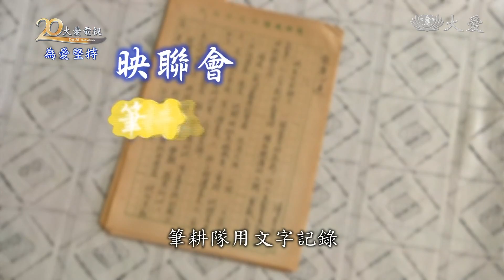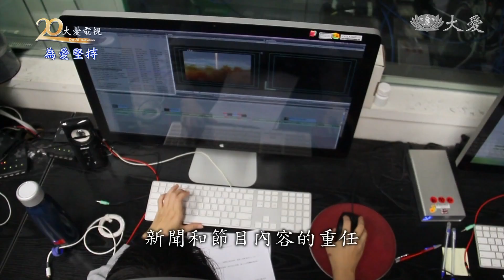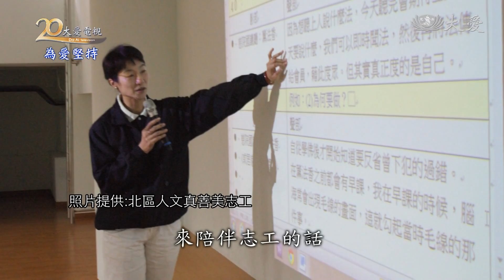真善美最強後盾 大愛台感恩有您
在慈濟的體系裡有一種志工，他們被膩稱為「三合一」，三合一不是麥片，而是圖文影的意思，也就是說，他們的角色就像是媒體工作者，但是卻用不受薪的方式，義務性地為大愛台提供慈濟活動的紀錄。這些人文真善美志工就像是大愛台的駐地記者，伴隨著大愛台成長，成為大愛台不可或缺的堅實後盾。